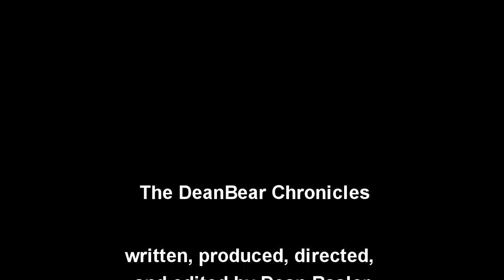The DeanBear Chronicles: Spike Gets a Bath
Rated TV-G for nothing offensive

Just another video to prove that I am still here...Spike (our shih-tzu) needed a bath...I was going to do it, but my husband Dan beat me to the punch.  So naturally, I had to record it (using my smartphone.)

Starring
Daniel Bishop-Basler
Sheryl Boldt
Dean Basler (voice)